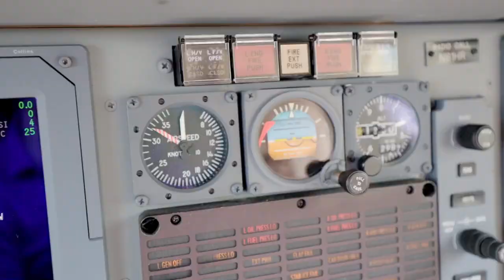Beechcraft Premier IA Virtual Tour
Virtual tour of the 2007 Beechcraft Premier 1A interior and exterior (N81HR)